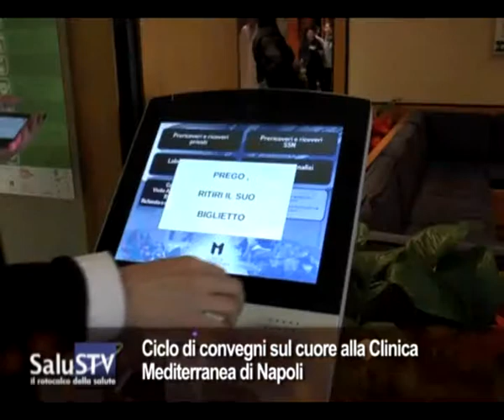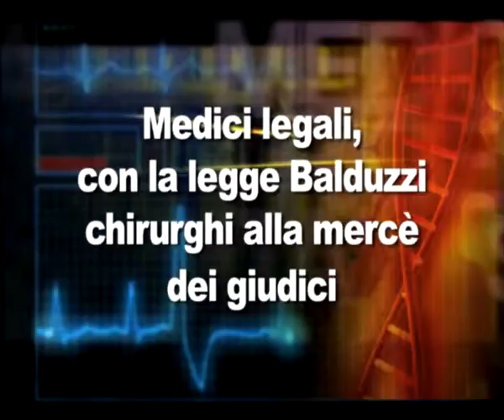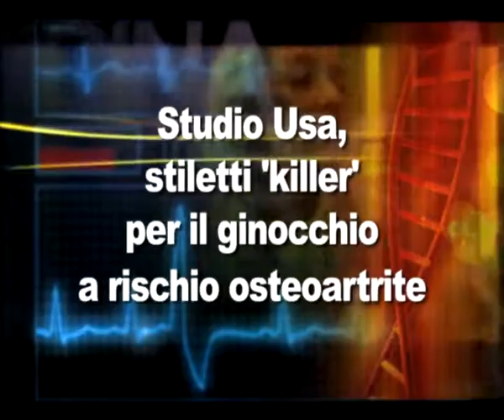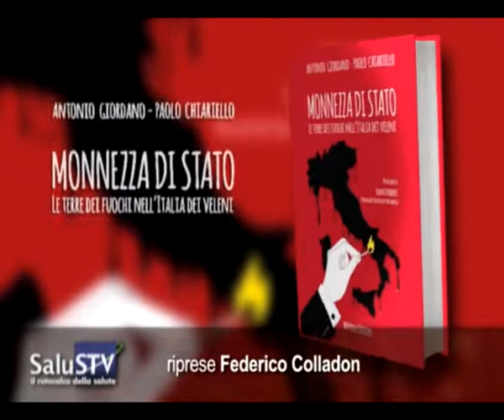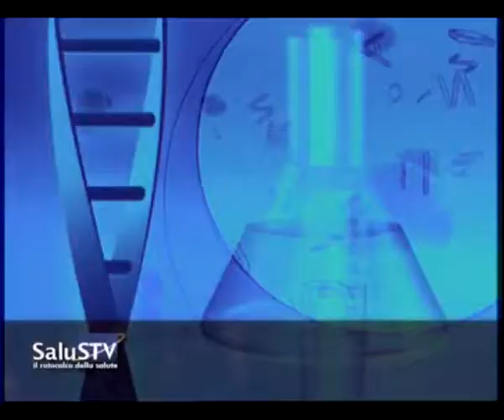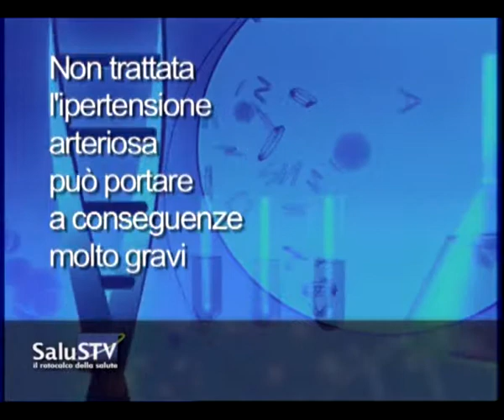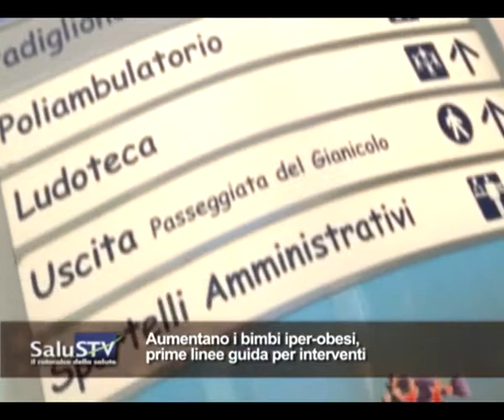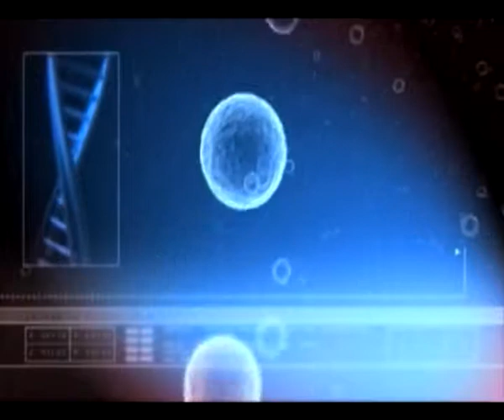Salus Tv n° 4...